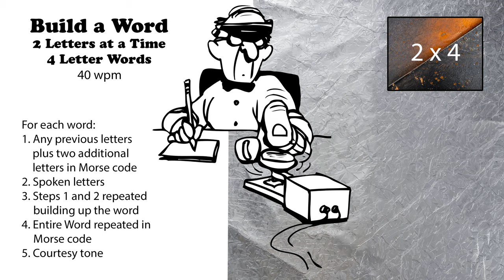Build A Word - 2 Letters At A Time - 4-Letter Words - 40wpm